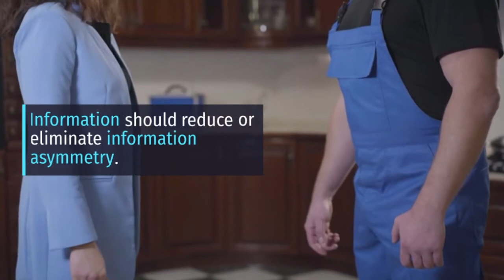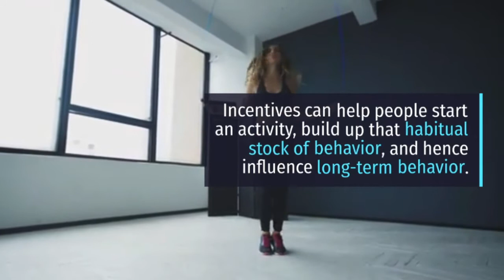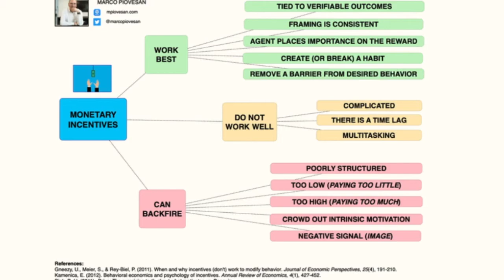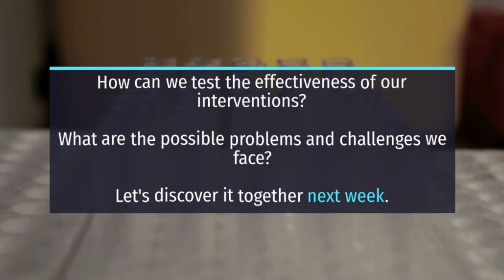SBC Part 1 Tools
Science of Behavior Change, Marco Piovesan